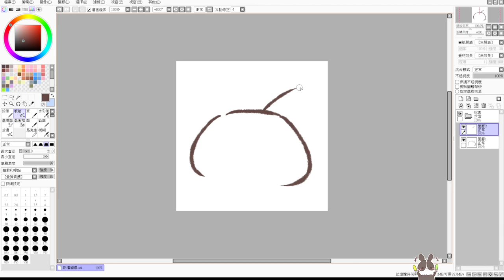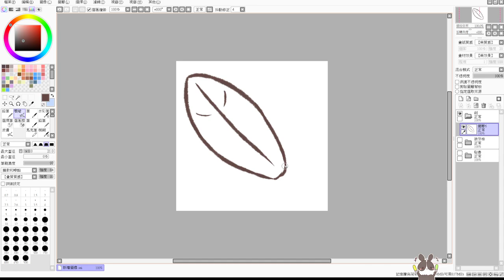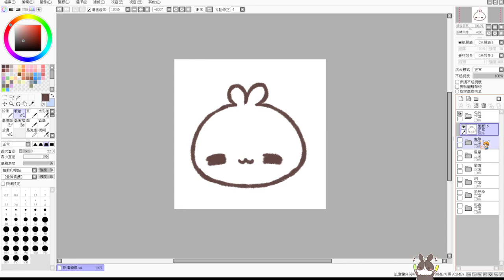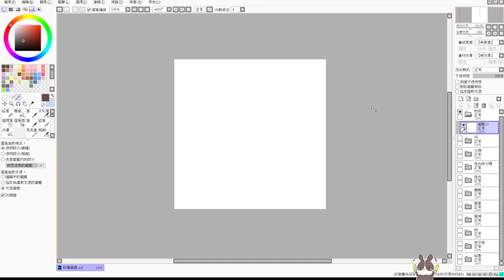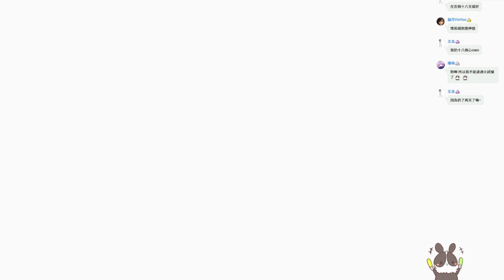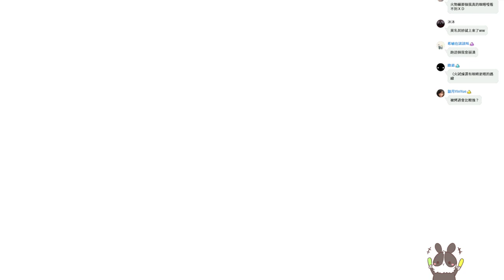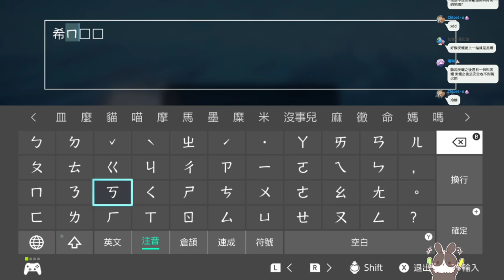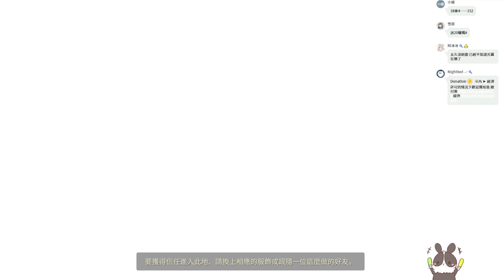【繁星】畫個DC群用的圖 sky光遇 了 2022 4 12